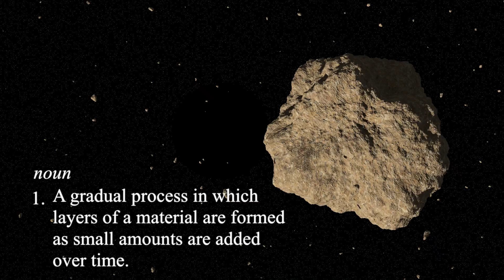"Quasars" TSA SciVis National Conference entry 2014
3D animations were made in blender, and text animations were made in Final Cut X.

Video animations: Alexander Tersakian

Music creation and voice editing: Joey Winkler

Narration: Ron Lundy

We may not have placed, but it was fun to make, and we learned a lot.